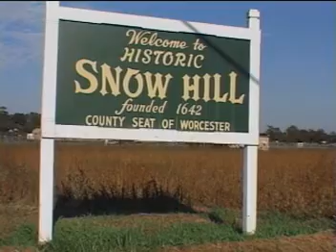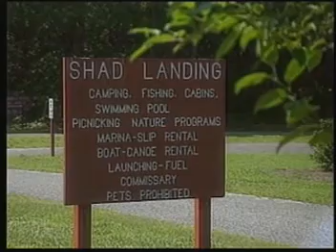Beach TV Network - Ocean City MD